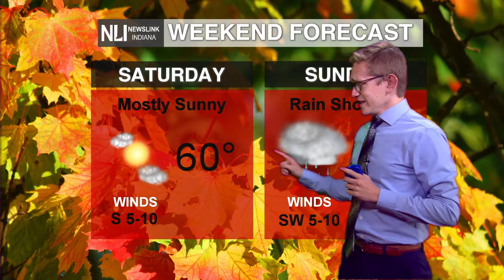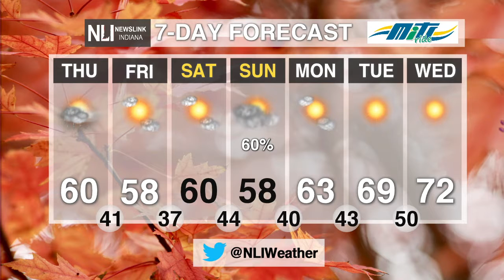NewsLink Indiana Weather October 1, 2020 - Rudy Ahlersmeyer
Weather Forecaster Rudy Ahlersmeyer tracks cloudy skies and chilly temperatures in the upcoming days.